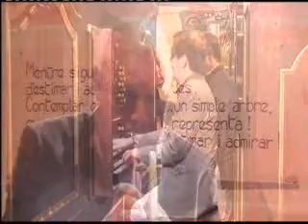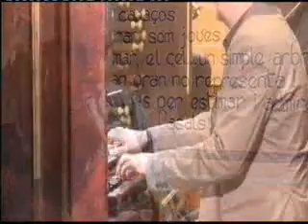IGNASI TERRAZA, orgue DAMON BROWN, trompeta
Aquí teniu el concert del cicle de Jazz a l'auditori. Està en baixa resolució.